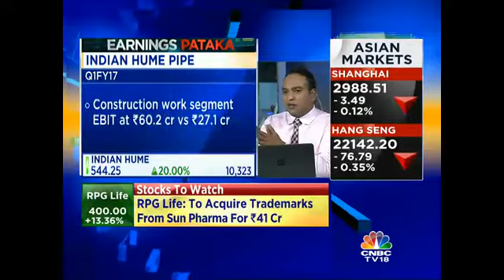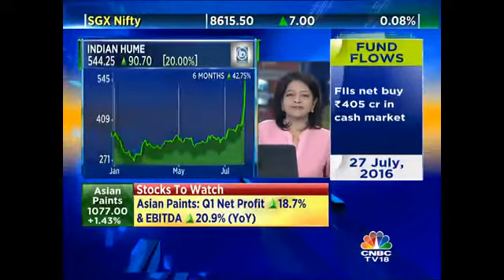EarningsPataka: Indian Hume Pipe –July 28, 2016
In our special segment, Earnings Pataka, our Head of Research, Varinder Bansal, finds out some of those small company's earnings which are outstanding, but which the market because of its preoccupation with the bigger boys usually misses out. There are...